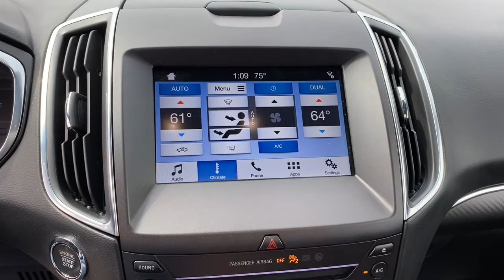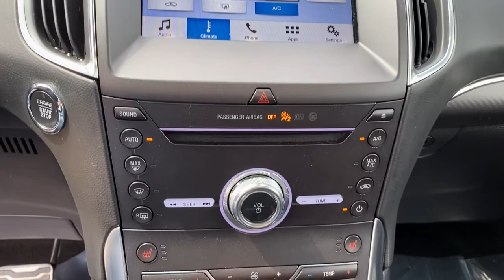2019 Ford Edge Indianola, Norwalk, Carlisle, Des Moines, New Virginia, IA F3443A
Magnetic Used 2019 Ford Edge available in Indianola, Iowa at DeYarman Ford. Servicing the Norwalk, Carlisle, Des Moines, New Virginia, IA area.

2406 N. Jefferson Way

***ST 2.7L V6 ECOBOOST, AWD, NAV, PANORAMIC VISTA ROOF, BLIND SPOT, REMOTE START, LANE KEEP SYSTEM, LEATHER HEATED/COOLED SEATS, HEATED REAR SEATS & STEERING WHEEL, BACK UP CAMERA, ENHANCED ACTIVE PARK ASSIST, B&0 8 TOUCHSCREEN RADIO W/ SYNC 3, SIRIUS XM RADIO, REVERSE SENSING SYSTEM, HD RADIO, 10 WAY POWER DRIVER SEAT, SPORT BUCKET FRONT SEATS, HANDS FREE POWER LIFT GATE, TRAILER TOW PACKAGE, THIS EDGE IS DEYARMAN CERTIFIED WITH 12MO./12000 MILE LTD. BUMPER TO BUMPER WARRANTY, FULL TANK OF FUEL ON DELIVERY, MUST PASS 175 POINT INSPECTION, 2YRS FREE MAINTENANCE, 12 MONTH WHEEL/TIRE, DENT & WINDSHIELD REPAIR*** CARFAX One-Owner. Clean CARFAX. Recent Arrival! Odometer is 3299 miles below market average! 19/26 City/Highway MPG Magnetic 2019 Ford Edge ST AWD 8-Speed Automatic 2.7L V6brbrThe All New DeYarman Ford is setting the new standard of excellence for the automotive ownership experience. Our core values of trust, honesty, integrity, and hardwork have prepared us to exceed your expectations not just during the purchase, but throughout your entire ownership experience. Come see why more customers enjoy doing business with the all new DeYarman Ford Indianola.